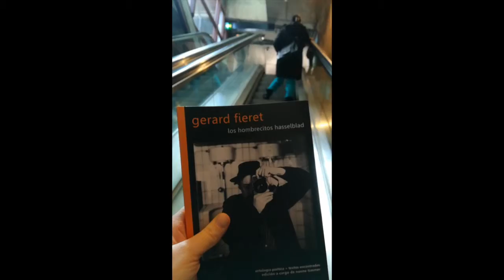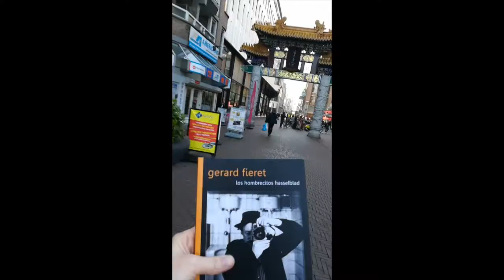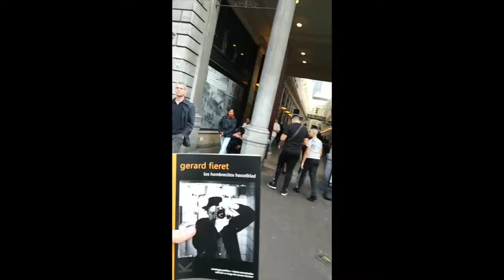Gerard Fieret: Los hombrecitos Hasselblad en Holanda.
Nanne Timmer nos ofrece un tour por La Haya de la mano de "Los hombrecitos Hasselblad", el libro de Gerard Fieret preparado por ella y publicado en Kriller71.